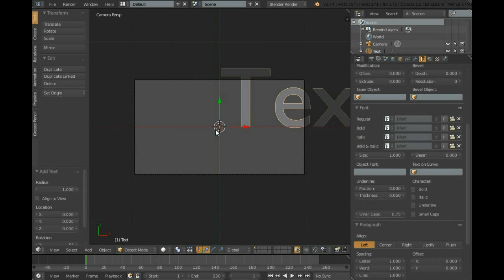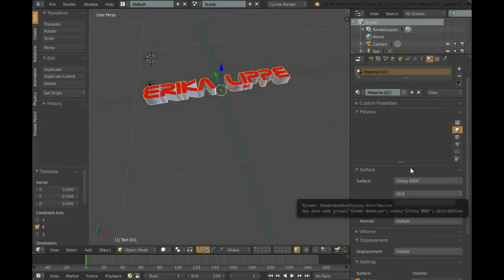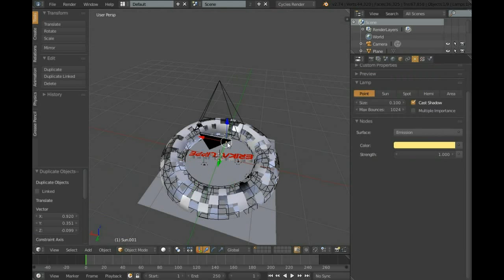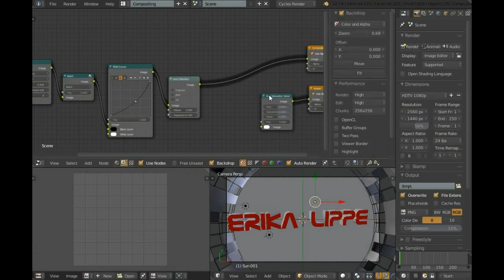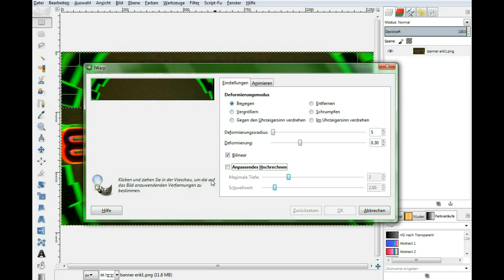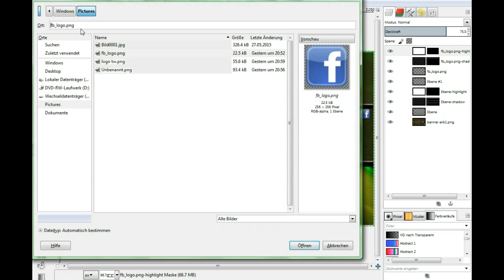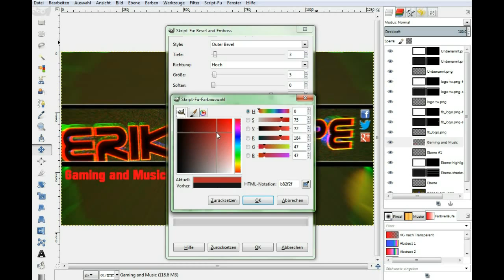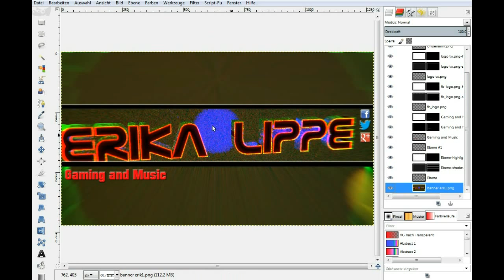Blender Speedart- My Channel Banner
Sub.Sound - Start Again

Danke für´s anschauen. Wenn es euch gefallen hat lasst doch ein Abo oder ein Like da!

Intro erstellt von MaxHa.